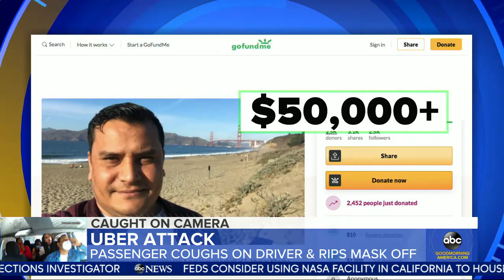Uber driver speaks out after passenger mask confrontation l GMA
The incident was caught on camera when Subhakar Khadka stopped the ride early after he picked up three women and one refused to wear a mask, then allegedly coughed on him.

Watch full episodes:
abc.go.com/shows/good-morning-america